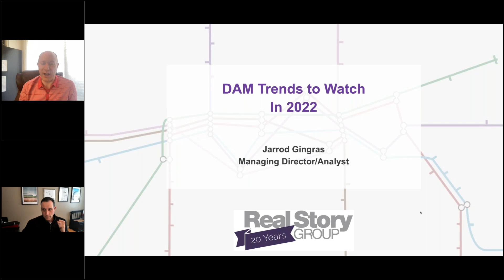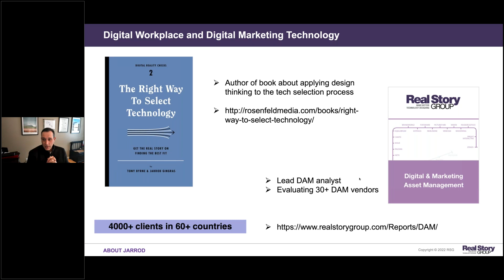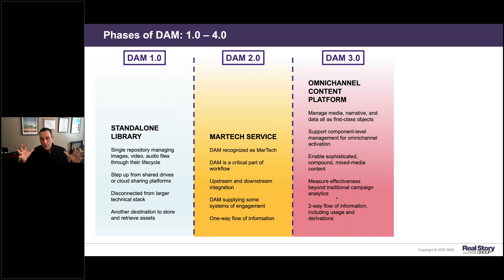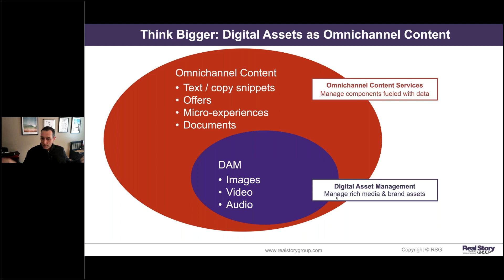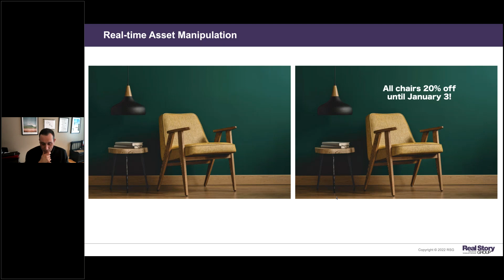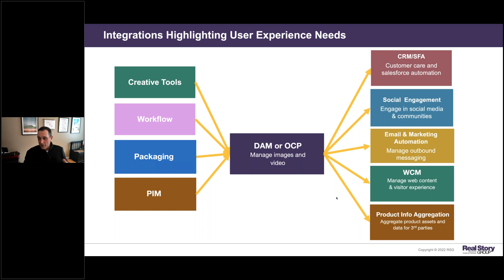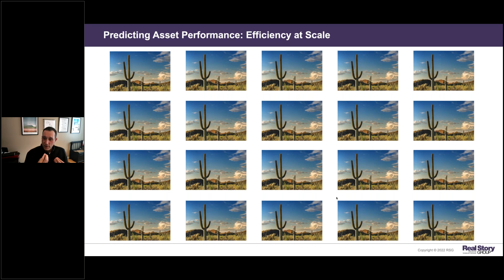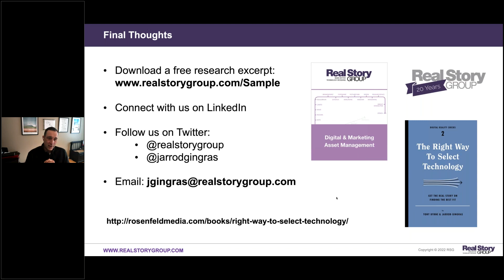Webinar: Digital Asset Management Trends in 2022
The pandemic accelerated many enterprises’ DAM ambitions. In many cases, DAM vendors also accelerated their own ambitions. As the DAM Marketplace continues to evolve, it is critical for buyers to appropriately assess whether your ambitions align. Our latest DAM vendor research reveals some important trends that any DAM practitioner or potential buyer needs to know before they make their next DAM decision.

Access this recording with RSG managing director Jarrod Gingras to learn how to make effective decisions in 2022.